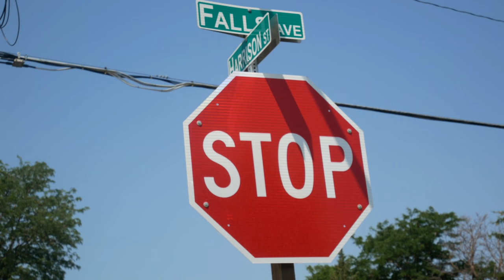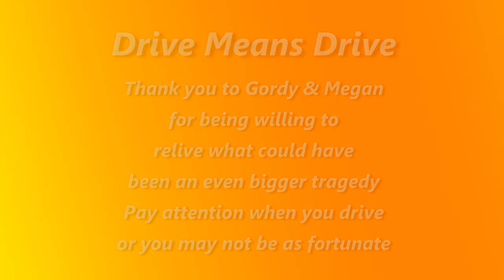Family Copes with After Effects of Serious Accident at Twin Falls Intersection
Gordy and Megan Schroeder relive the serious accident at Falls and Harrison in Twin Falls that nearly cost him and many others their lives.